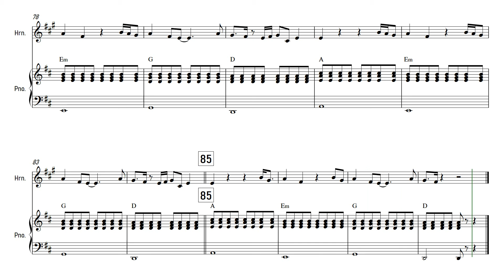Hero - Afrojack, David Guetta | French Horn | Sheet Music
This song was used during the break of the Eurovision Songfestival in 2021 in The Netherlands.

✿ The software I use:
➥ Sibelius: For writing my sheet music and arrangements.
➥ Noteperformer: Sound pack for my arrangements.
➥ FL Studio: For editing my covers.
➥ Hitfilm Express: For editing my videos.